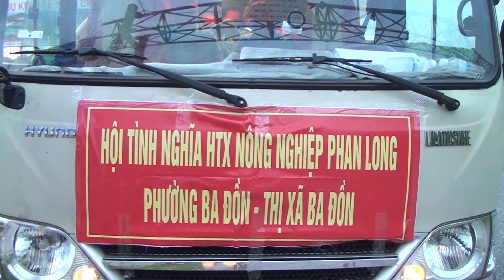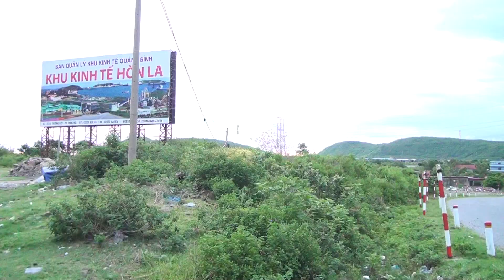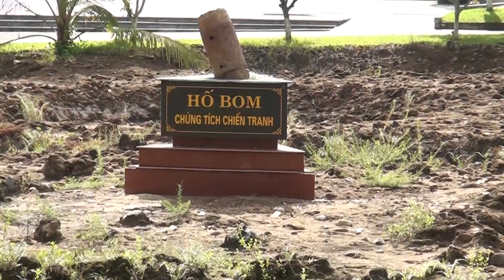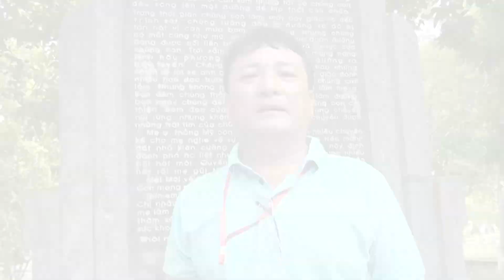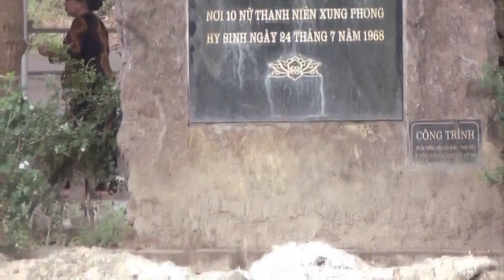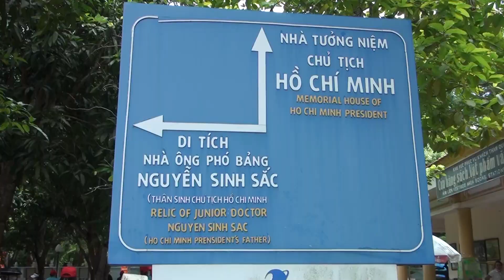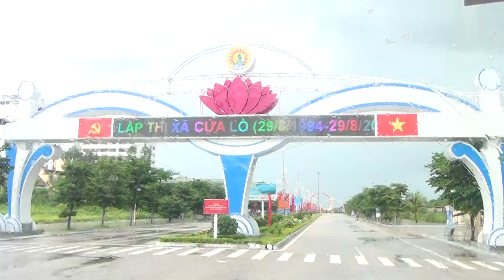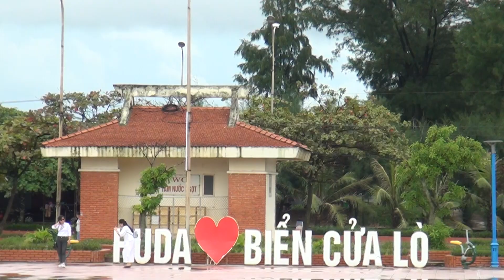Hội tình nghĩa HTX nông nghiệp Phan Long - phường Ba Đồn tổ chức tham quan du lịch